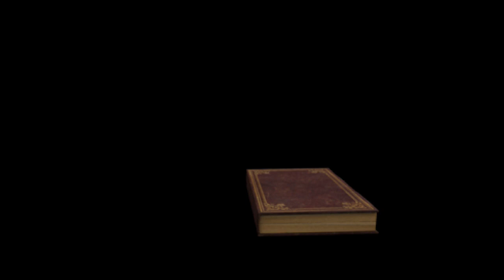Let's Play AC Valhalla Part 238/Die Zeichen Ragnaröks/Ich verstehe dich nicht!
Wir schleichen uns in die Gießerei. Dort werden viele Zwerge gefangen gehalten und wir haben nicht die geringste Ahnung welcher der ist, den wir suchen. Auf unserer Suche treffen wir eine Verwandte des Informanten, die er in einem Brief erwähnt hat. Aber leider kann Havi die Dame nicht verstehen, sie ihn aber schon. Damit haben wir wohl keine Wahl als ihr vertrauensseelig hinterher zu laufen. Vorbei an den Jötuns in Richtung Fluss. Viel Spaß.